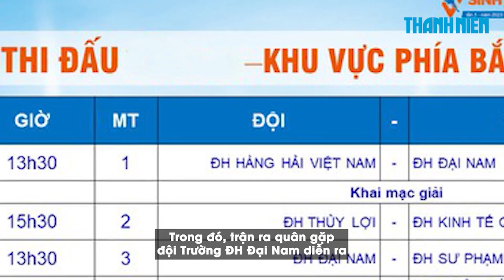Vượt trăm cây số thi đấu, ĐH Hàng hải VN tự tin giành vé đá chung kết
Toàn đội Trường ĐH Hàng hải Việt Nam đã lặn lội hơn 100 km từ quê nhà Hải Phòng đến thủ đô Hà Nội trong ngày 19.2 để chuẩn bị thi đấu vòng loại Giải bóng đá Thanh Niên Sinh viên Việt Nam - Cúp Café de Măng Đen lần 1 năm 2023.

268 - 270 Nguyễn Đình Chiểu, Phường Võ Thị Sáu, Q.3, TP HCM